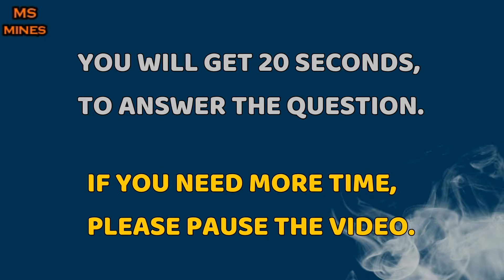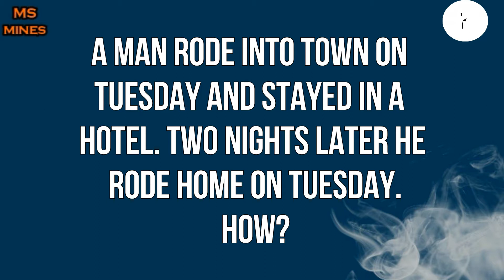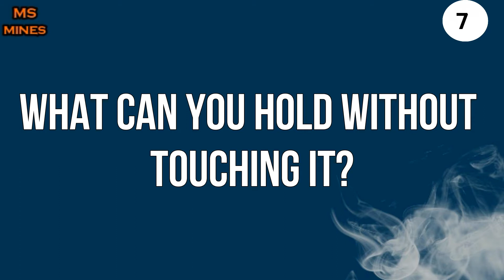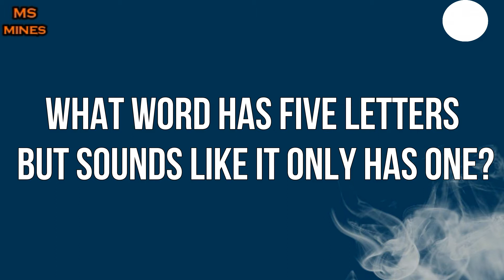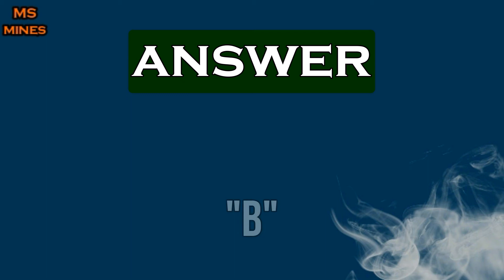9 EASY RIDDLES FOR KIDS THAT WILL CONFUSE YOUR BRAIN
9 easy riddles for kids that will confuse your brain. There are 9 easy riddles and puzzles for kids with answers. These are really mind bending compilation of riddles for kids with answers. Here, i compiled 9 riddles and puzzles with amazing, mind blowing and interesting trivia. You can play these with your sisters, brothers, dad, mom and your relatives while having dinner. These are the best 9 riddles and puzzles  for kids that will confuse your brain.